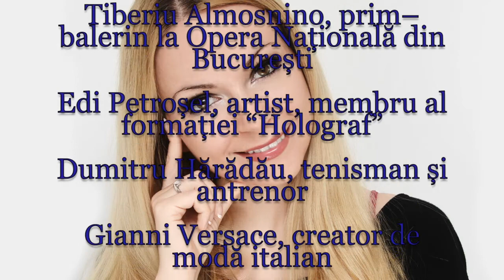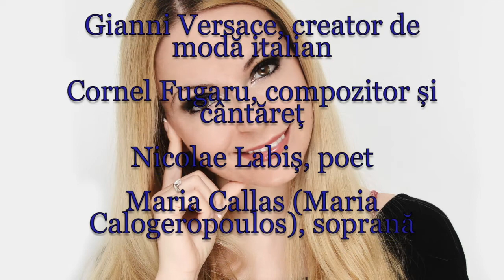Horoscop de azi 2 Decembrie Lunaala Moirae